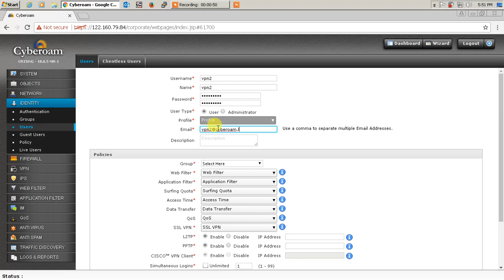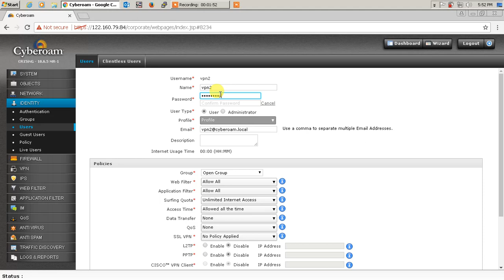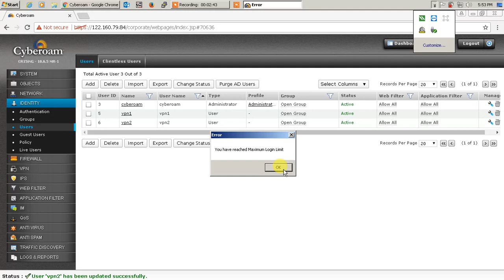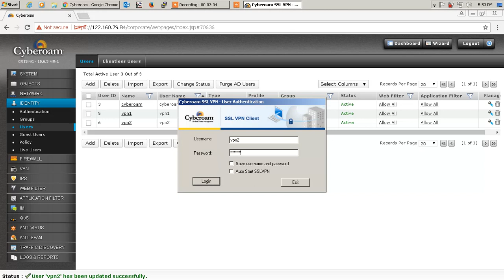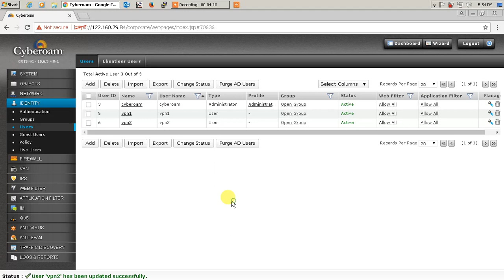Live SSL VPN User LOGIN-CYBEROAM-TROUBLESHOOTING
Cyberoam ssl vpn login troubleshooting

Created By
My Pc Support

About:
My Pc Support channel is for all group of people working in IT industry , these videos help to those IT persons who faces technical trouble in daily routine job. My pc support help you to build computer knowledge specially for freshers who wants to make career in IT field.